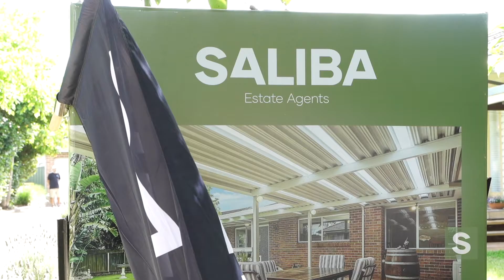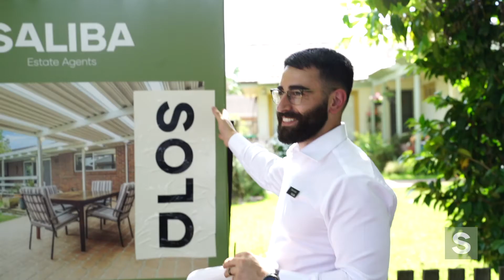176a Galston Road, Hornsby Heights - Auction - Josh Saliba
176A Galston Road, Hornsby Heights. 4 bed, 2 bath house sold at auction!